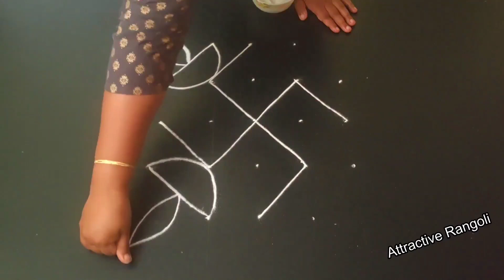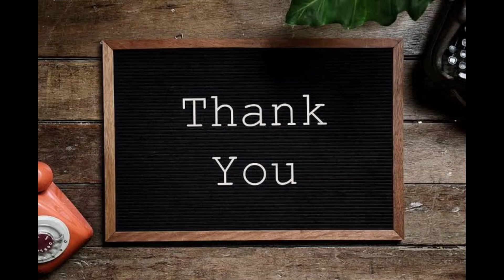அட்டகாசமான மார்கழி படி கோலம்🌷5 dot padikolam 🌷🌷attractive padi kolam design with colours and dots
kolam is a reflector of our mind as we starts every day with kolam... it makes everyday is special when we draw a beautiful kolam in our door steps, and makes every one mood to be good when they see  amazign rangoli while going for out...
Do try my kolam in ur door steps every day, and like sub and comment my videos,